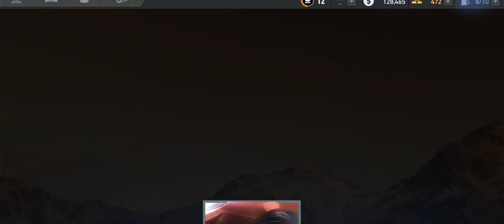Need for Speed No Limits - Gameplay Walkthrough Part 5 - Campaign: Chapter 5 (iOS, Android)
📱APP DESCRIPTION

Need for Speed No Limits - Free

Race for dominance in the first white-knuckle edition of Need for Speed made just for mobile – from the developer that brought you Real Racing 3.
Build your dream ride with an unbelievable range of cars and customizations. Launch yourself between chaos and control as you hit the loud pedal and roll into underground car culture. Win races, up your rep, then kick into more races, more customizations, and more cars. Make your choices and never look back.

Pick up the real-world cars you’ve always wanted, from the Subaru BRZ to the BMW M4, McLaren 650s, Porsche 911, and more. Then trick them out with the hottest customization system on mobile, from spots like the Mod Shop and the Black Market, giving you over 2.5 million custom combos to play with. Your rides are waiting – take them to the stages or streets to go head-to-head versus the competition and prove yourself.

Steer onto the streets of Blackridge, driving reckless and juiced as sparks fly. Accelerate over jumps and around debris, into traffic, against walls, and through high-speed Nitro Zones. Flip on the nitrous and thrust yourself into another level of adrenaline-fueled driving and drifting. Around every corner is a fresh race as you clash with local crews and local cops. It’s a world full of wannabe drivers – can you stay in front and earn respect?

Never back down as you race anyone crazy enough to take you on, leave them gapped, and increase your rep. Dig, drift, drag, and roll your ride to wins with police on your tail, hitting each inch of the map hard by the time you reach the big end. Burn rubber in over 1,000 challenging races – and that’s just the starting line. Be notorious, own the streets, and score the world’s best cars. Because one ride is never enough!